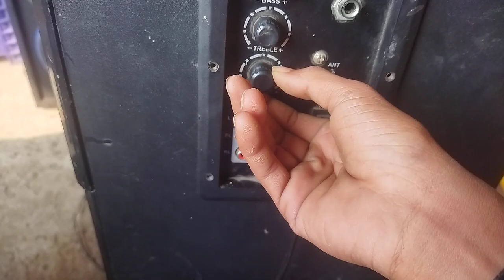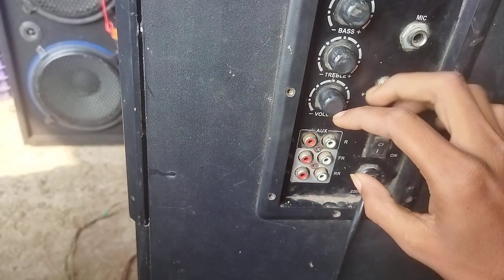Home Theatre Humming Problem Repairing full details... 🧐🧐